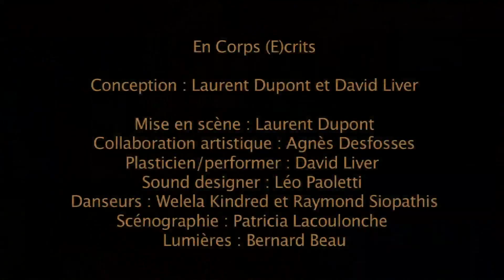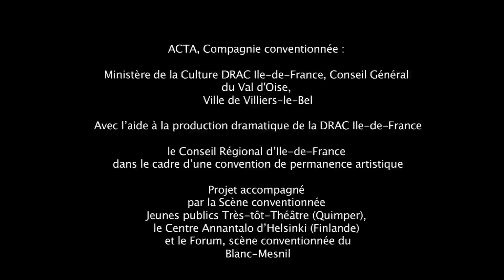En Corps (E)crits - Des extraits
Un spectacle de Laurent Dupont
En collaboration avec David Liver - Compagnie ACTA

Création novembre 2013
Danse -- Musique -- Image
Tout public dès 11 ans

« En corps(E)crits » unit la danse, des actions vidéos et musiques live au sein d'une dramaturgie de sensations : Il naît de l'envie de s'ouvrir à ce nouveau public d'adolescents, au plus près de leurs interrogations et de cet univers fragile et impertinent. Le spectacle s'est élaboré au cours d'actions partagées avec des groupes de jeunes et des pensées incandescentes qui les traversaient.
Entraînés dans la ronde des mots et des images de Durrenmatt dans la « Ballade du Minotaure », engagés dans sa quête animale de l'autre et de soi-même, leurs images, leurs paroles vont rejaillir sur scène comme autant de fragments pris dans l'écriture scénique, musicale et vidéo. La danse s'emparera à son tour de ces matériaux pour révéler les désirs « inscrits » dans ces corps intimement pétris de ferveur, de crainte ou de solitude.

Equipe artistique :
Conception : Laurent Dupont et David Liver
Mise en scène : Laurent Dupont
Collaboration artistique : Agnès Desfosses
Plasticien/performer : David Liver
Danseurs : Weléla Kindred et Raymond Siopathis
Scénographie : Patricia Lacoulonche
Création Lumières : Bernard Beau
Film : Thierry Gary

Coproduction :
ACTA, Compagnie conventionnée : Ministère de la Culture DRAC Ile-de-France, Conseil Général du Val d'Oise, Ville de Villiers-le-Bel, Conseil Régional d'Ile-de-France dans le cadre d'une convention de permanence artistique.
Avec le soutien de la Drac Ile-de-France au titre de l'aide à la production dramatique.
Projet accompagné par la Scène conventionnée Jeunes publics Très-tôt-Théâtre (Quimper), le Centre Annantalo d'Helsinki (Finlande) et le Forum, scène conventionnée de Blanc-Mesnil.